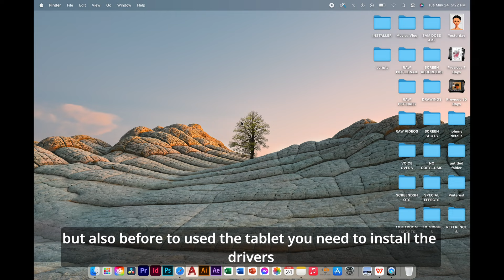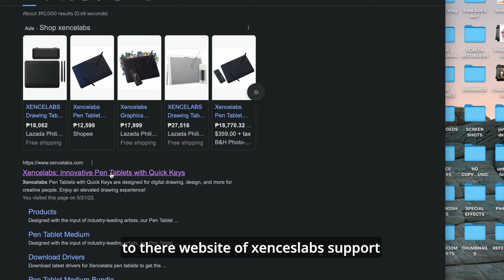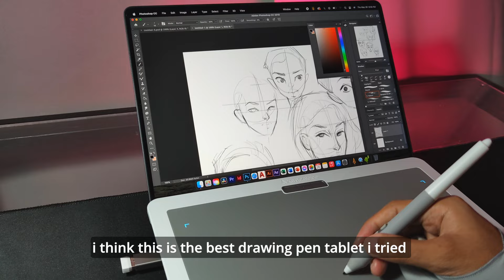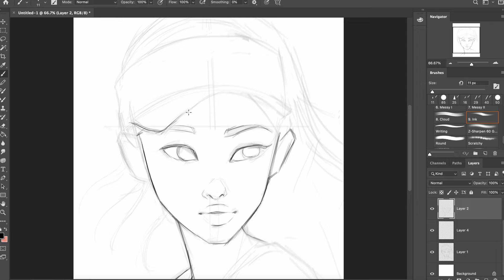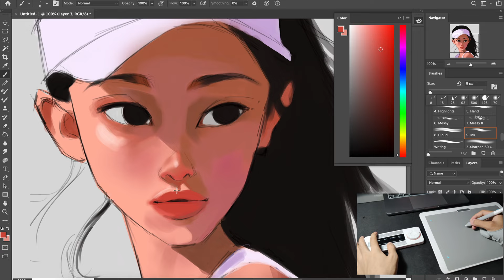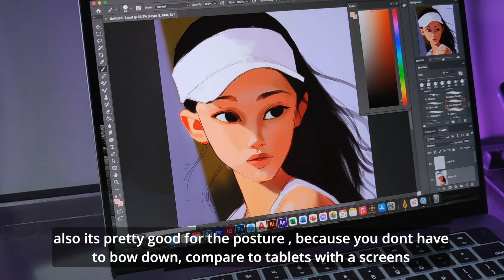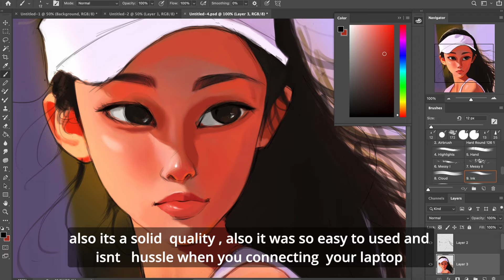Xencelabs Drawing Pen Tablet ( Artist review )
hey guys I just want to add some details about the product :

       The tablet: customize active area; it support 8 displays at the same time. The Quick keys: 29 apps and every apps can be set 40 shortcuts;  apps can be named in your own way; different color means different app that you're using; key assignments can be exported, named, imported and shared with others. adjustable sleep timer - 0,30,69,90,120 minute

spm=a1zawj.20038917.content_wrap.18.4d934edfJlMRav
Amazon US
UK:
(6th-12th 15%off deals and 5£OFF CODE：JoshArt, , End Date 30/06/2022
23:59 CEST)
AU:
Xencelabs Bundle:
Xencelabs Bundle SE:
Amount off: $20,00, Claim code: XENYTB20, End Date 30/06/2022 23:59 CEST
DE:
Xencelabs Bundle:
Xencelabs Bundle SE:

These are my highly recommendations products since I already bought them all .

MY GEAR  : ,tripod , Sony a7iii